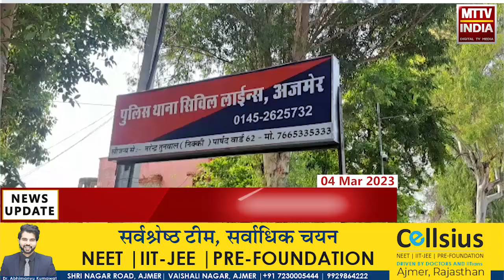Ajmer | अजमेर में टावर पर लगे लाखों की कीमत वाले उपकरण चोरी का मामला | MTTV INDIA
अजमेर में टावर पर लगे लाखों की कीमत वाले उपकरण चोरी का मामला
बेखौफ होकर चोरों ने अजमेर के कई टावर से किए उपकरण चोरी
टावर पर लगे उपकरण चोरी होने से नेटवर्क हो जाता है बाधित
समस्या से निदान की मांग लेकर पीड़ित पहुंचा सिविल लाइन थाने
पीड़ित ने अज्ञात चोरों के खिलाफ रिपोर्ट दर्ज करवाई